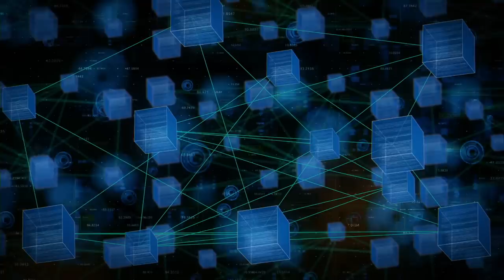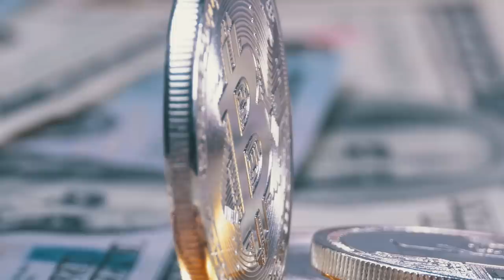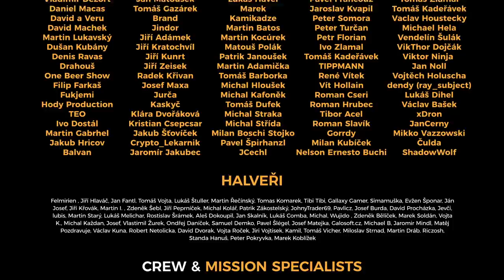Katastr na blockchainu - #77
💡Je dobrý nápad, abychom měli katastr na blockchainu? Jaké jsou výhody a nevýhody a má to vůbec nějaký smysl?

⌛Časové značky:
• 0:00 Intro
• 1:03 Budeme mít vše na blockchainu?
• 3:40 Co je to Katastr nemovitostí?
• 4:55 Efektivnost
• 7:37 Jak bude vypadat provoz?
• 12:12 Katastr coin
• 15:04 Kde dává decentralizace smysl?

(při platbě Bitcoinem zadejte slevový kód: BTCKNL)

📧E-mail (pouze obchodní korespondence):
📦Chcete-li mi něco poslat, napište mi prosím napřed email. Díky!